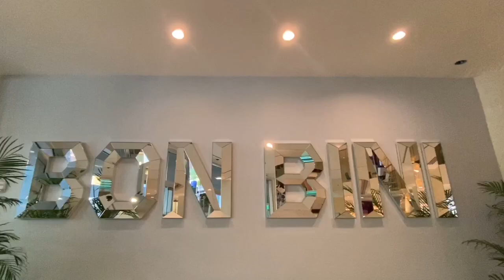CURACAO 🇨🇼 iPhone 11 Pro MOVIE TRIAL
BEST VIDEO SHOOT USING I PHONE 11 PRO.
STROLLING AROUND IN TOWN OF CURACAO, WILLEMSTAD, NETHERLANDS ANTILLES WELCOMING BY WARMING SUN IN THE MORNING. STILL LESS TOURIST AND VISITORS ON THE SPOT.
ENJOY THE BEAUTIFUL MORNING OF CURACAO 😀